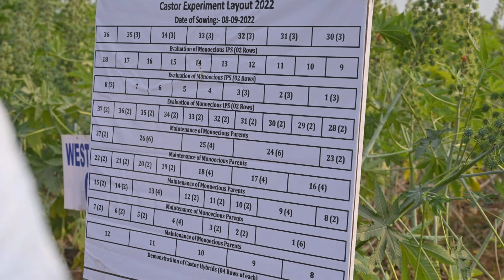Agriculture India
(Agriculture INDIA) This channel started to making video's about the India agriculture
Thank you for visiting my channel. Don't forget to  Agriculture India YouTube channel !!!Positive comments are always welcome.

✅ Upstox
Discount Broker

👉 100% Free Demat & Trading account

👉😇 Benefits :-👇👇👇👇👇
1⃣ Brokerage ₹20/Order(unlimited lots)
2⃣ Zero Account opening fee
3⃣ Get upto 5x Limit for Intraday
4⃣ Free equity delivery brokerage
5⃣ Single Fund (Equity & Commodity)
6⃣ Personalized Customer Support
7️⃣ ZERO AMC charges for first year
8️⃣ If your aadhar not linked with Number then also u can open ur account

GujaratINDIA